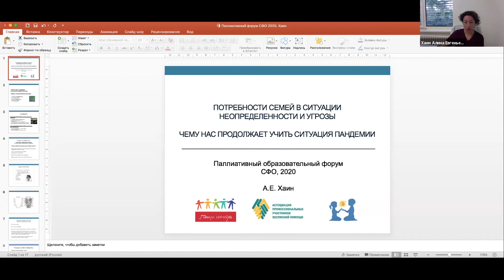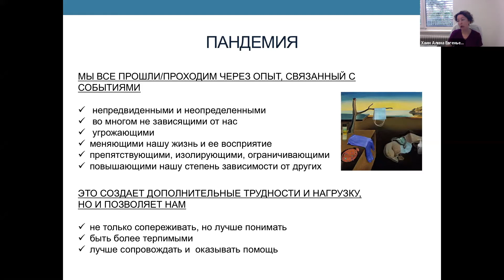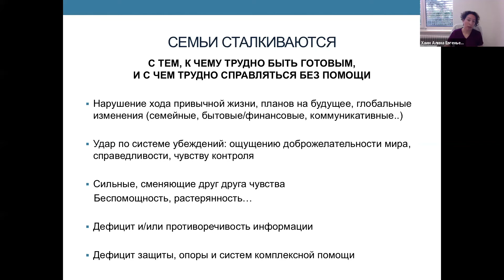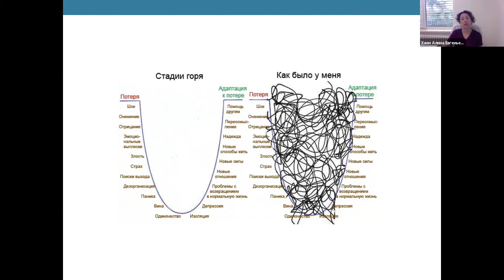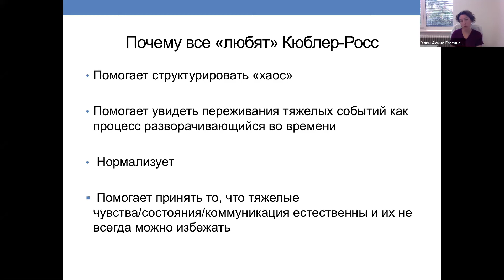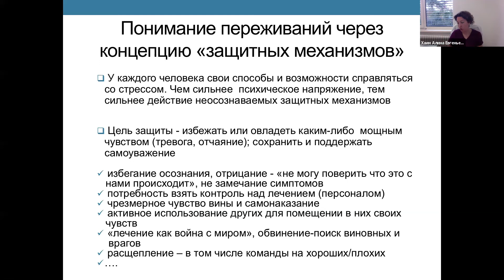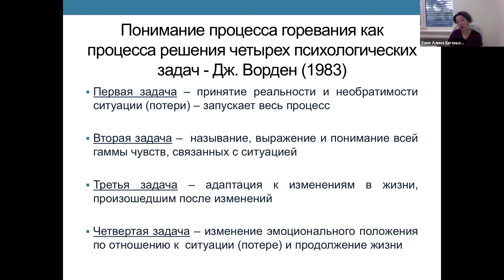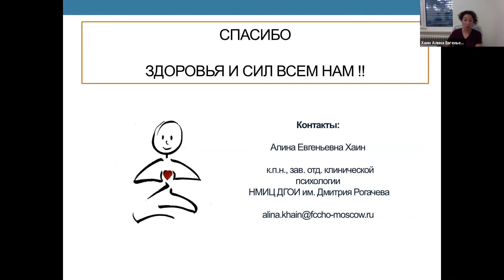Потребности семей в ситуации неопределенности и угрозы. Чему нас может научить пандемия?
Хаин Алина Евгеньевна, заведующая отделением клинической психологии Национального
медицинского исследовательского центра детской гематологии, онкологии и иммунологии
имени Дмитрия Рогачева, к. пс. н. (Москва)

Доклад на V Образовательном паллиативном медицинском форуме в СФО рассказывает об основах паллиативной психологической помощи семьям с неизлечимо больным ребенком в условиях пандемии COVID-19. Психолог отмечает, что ситуация пандемии в чем-то схожа с ситуацией, когда родители узнают, что их ребенок неизлечимо болен и нуждается в оказании паллиативной помощи. Это ситуация стресса, к которому человек оказывается не готов. При этом родители проходят все типичные стадии переживания принятия неизбежной ситуации и переживания горя: отрицание, гнев, торг, депрессия, принятие.. Психологи из команды паллиативной помощи должны учитывать потребности и ожидания семей на каждом этапе, чтобы поддержка была наиболее эффективной.

10 сентября 2020 г.